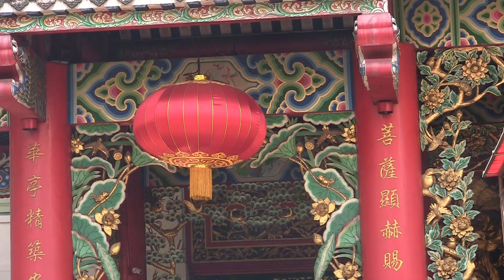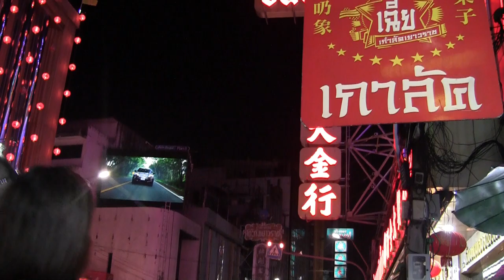Bangkok Chinatown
Chinatown in Bangkok is a must see when you are visiting Thailand. We usually book a hotel near the Chinatown gate and stroll along in back alleys and watch life here in general. You will be mesmerized and you will certainly find something to buy. At night we visit Yaowarat Road to eat. We always eat street food  without any problem when visiting Thailand.You can`t get it more fresh than here. In this main artery of Chinatown you can find anything you may wish. It is teeming with locals as well as tourists from all over the world. They say Bangkok never sleeps and that is a reality.